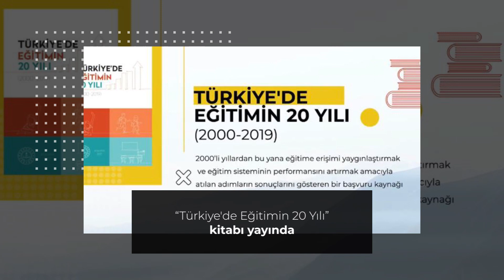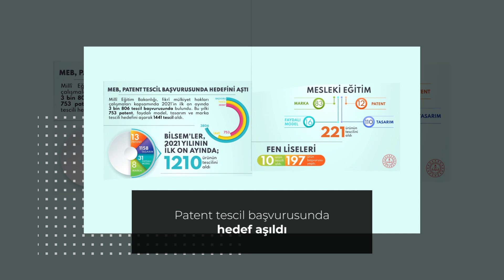EĞİTİMDE BU HAFTA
20-26  Kasım 2021

✔️ Bakan Özer, 81 ilden öğretmenlerle Anıtkabir'i ziyaret etti

✔️ Cumhurbaşkanı Erdoğan, Öğretmenler Günü’nde Bakan Özer ve beraberindeki öğretmenlerle buluştu

✔️ TBMM Başkanı Şentop, Bakan Özer ve 81 ilden öğretmenlerle bir araya geldi

✔️ Bakan Özer’den öğretmenlere: “Sizinle bu yolculukta yan yana yürümek benim için bir gurur vesilesi”

✔️ Öğretmenler Günü etkinlikleri kapsamında "24 Kasım Sergisi"

✔️ Öğretmenler Günü'ne özel konser

✔️ Galata Kulesi’nde 24 Kasım Öğretmenler Günü’ne özel ışık gösterisi

✔️ Dünyanın farklı ülkelerinden eğitimciler İstanbul Eğitim Zirvesi’nde buluştu

✔️ 20. Millî Eğitim Şûrası için 5 farklı mecrada yürütülen ön hazırlıklar tamamlandı

✔️ Bir haftalık aradan sonra yüz yüze eğitim yeniden başladı

✔️  “Türkiye'de Eğitimin 20 Yılı” kitabı yayında

✔️ Patent tescil başvurusunda hedef aşıldı

✔️ Ara tatil sonrası 1.170 okula yeni kütüphane